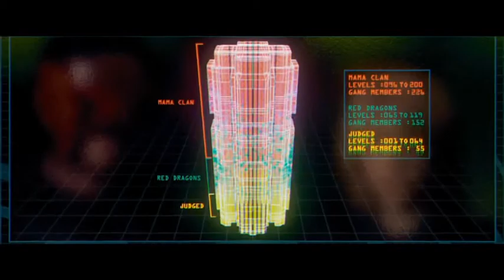DREDD - Bande-annonce US (vo)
Remake du film de 1995 dans lequel Sylverster Stallone jouait le juge "expéditeur" du futur...